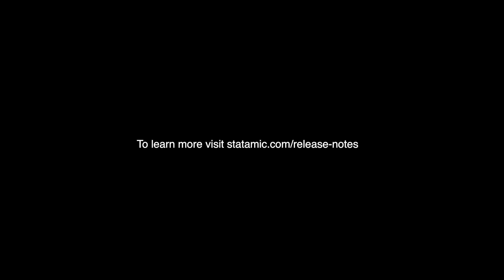Statamic 3.2 🚀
Statamic 3.2 is here with a vast abundance of improvements, and dozens of eliminated bugs. Learn what's all inside!